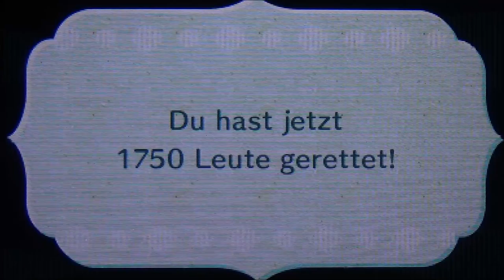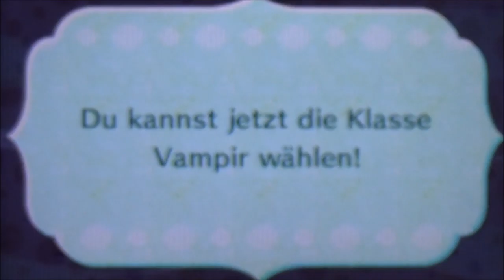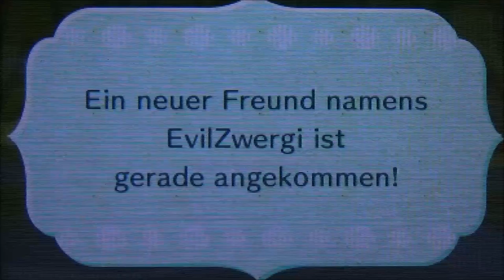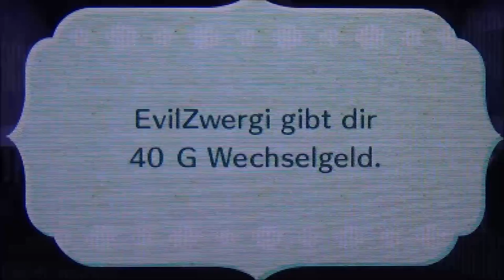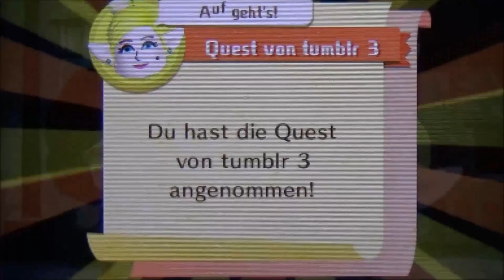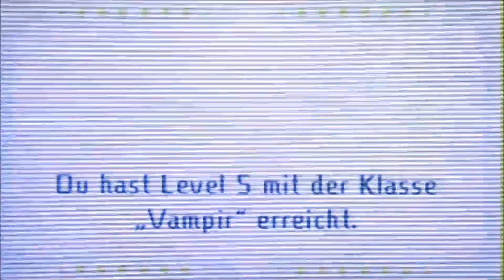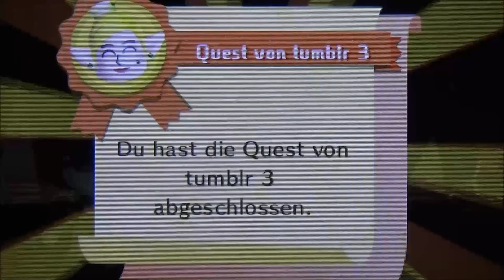MIITOPIA #48 * Evil Zwergi & die Villa Makabra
Miitopia Part 48 Evil Zwergi & die Villa Makabra